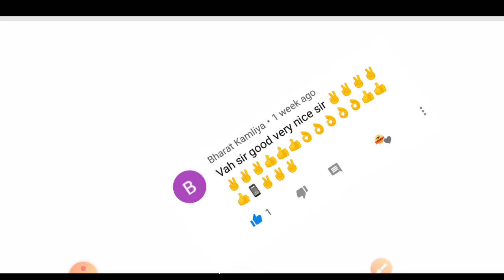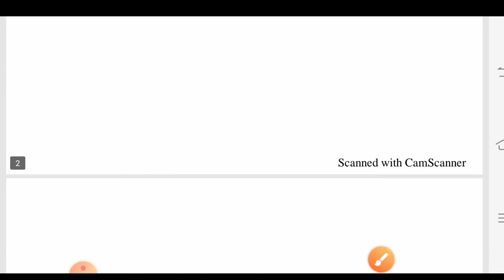GSRTC CONDUCTOR MATERIALS-6 || GSRTC OLD PEPAR-6 || કંડકટર માટે IMP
100 Percent Success,
100 percent Success Gujarat,
100 Percent Success Gujarat,
Conductor Materials,
Conductor Materials,
GSRTC કંડકટર,
કંડક્ટર ની પ્રાથમિક માહિતી,
GSRTC 10 Pass,
Conductor Materials,
GSRTC કંડકટર માટે ઉપયોગી માહિતી,
GSRTC મટીરિયલ,
GSSSB ATDO,